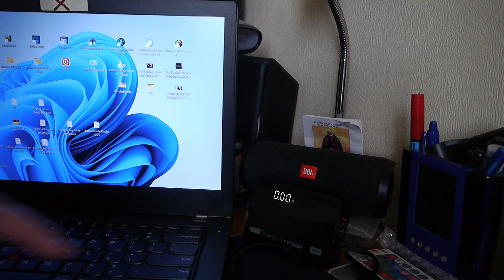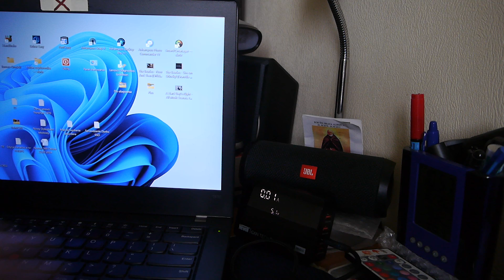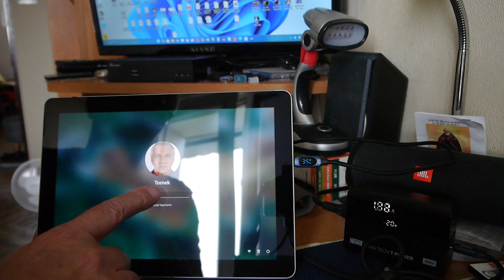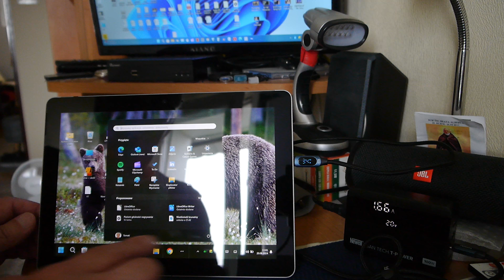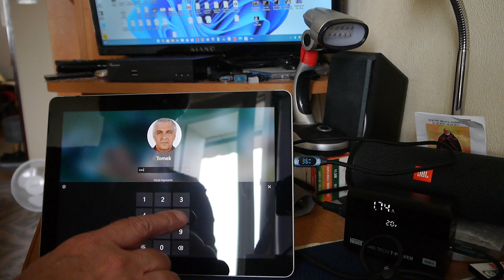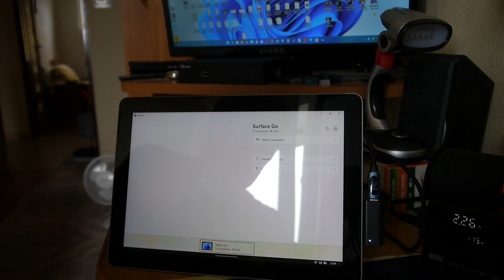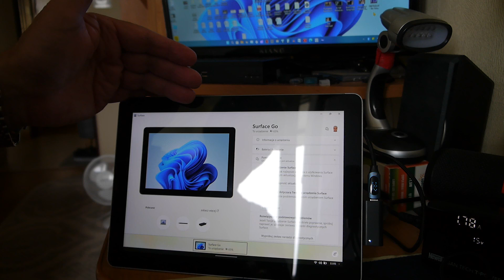Surface Go 1824 nie posiada w USB C Funkcji Power Delivery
W tym materiale chciałem przestrzec widzów aby korzystając z zasilaczo/ładowarki 100-140W z jej gniazd USB-C z kabelka 2xUSB-C zwrócili uwagę czy ładowane czy zasilane urzadzenie z tej ładowarki obsługuje Funkcję Power Delivery gdyż zauwazyłem, ze nawet urzadzenie tak renomowanej Firmy jak Microsoft w Surface Go 1824 nie posiada tej funkcji co w takim połączeniu może doprowadzić do wielkiego nieszczęścia, nawet do wybuchu, zapalenia sie baterii w ładowanym urzadzeniu.